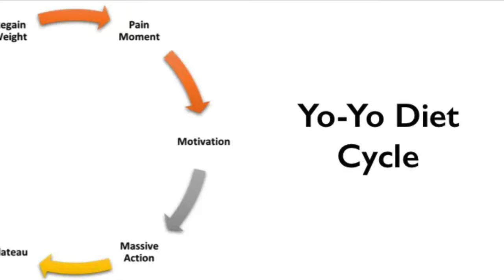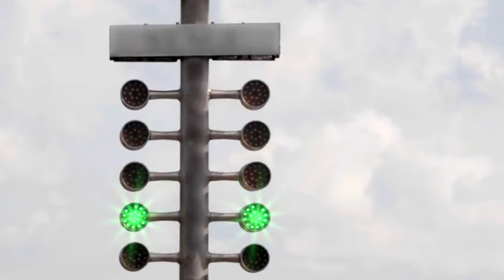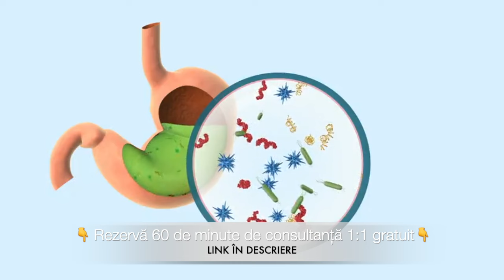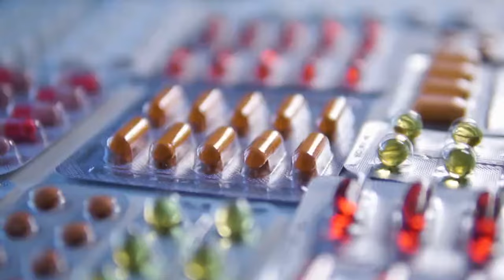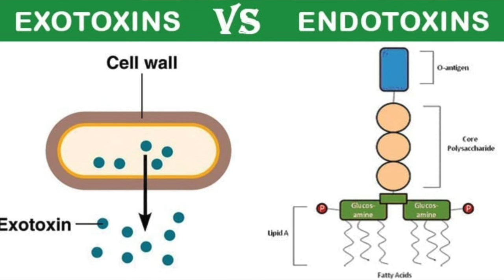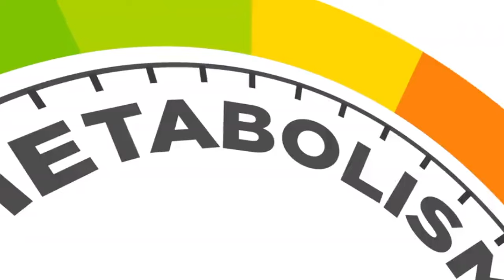Slabeste 5-7 kilograme în mod sanatos până la vară (și te menții)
✨ Te învățăm să restabilești echilibrul tiroidian 🌿, să reduci inflamația 🔥, să slăbești sănătos 📉 și să-ți refaci energia la birou⚡, prin curățarea microbiomului intestinal 🧫

🔬 Cum Afectează Microbiomul Greutatea 🔬

🧬 Corpul nostru este un sistem complex, plin de interacțiuni și "discuții încrucișate" între diferite sisteme. Unul dintre cele mai influente aspecte ale sănătății noastre este microbiomul și modul în care acesta afectează greutatea. 🌿 Descoperă cum inflamația și microbiomul tău pot juca un rol crucial în managementul greutății.

🔥 Inflamația și Lupta cu Greutatea 🔥

Inflamația, răspunsul sistemului imunitar la invadatori, poate deveni o problemă când este cronică, ducând la o serie de probleme de sănătate, inclusiv dificultăți în a pierde în greutate. 🤒💉 Află despre legătura directă între dieta bogată în dulciuri, amidon, grăsimi nesănătoase și inflamație, și cum aceasta poate împiedica eforturile tale de slăbire.

🍔🍟 Studiul lui Dr. Paresh Dandona demonstrează impactul dramatic al alimentelor inflamatorii asupra corpului nostru, evidențiind cum un mic dejun tip fast-food poate declanșa o reacție inflamatorie masivă.

🦠 Microbiomul și Metabolismul 🦠

O dietă greșită nu numai că stimulează inflamația, dar și dezechilibrează microbiomul, favorizând creșterea bacteriilor "rele". Aceste schimbări pot duce la o supraproducție de insulină și la dezechilibre în semnalele de leptină, făcându-te să te simți mereu flămând. 🍩➡️🔥 Află cum poți lupta împotriva acestui cerc vicios și să-ți resetezi metabolismul.

💡 Soluția: Superalimentele pentru Microbiom 💡

Vindecați inflamația și readuceți microbiomul la o ecologie sănătoasă prin evitarea dulciurilor, amidonului și grăsimilor nesănătoase. Adoptă o dietă bogată în fibre și grăsimi sănătoase pentru a susține un tip mai sănătos de bacterii. 🥦🥑 Faceți primul pas spre o greutate sănătoasă și un corp mai fericit astăzi!

Lăsați un comentariu cu experiențele voastre și nu uitați să dați like și share dacă ați găsit acest video util! ✨